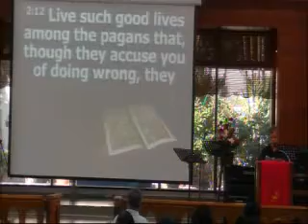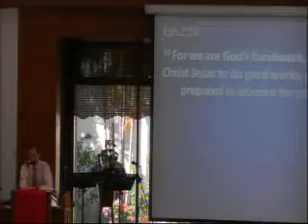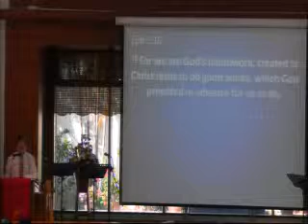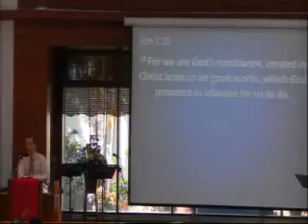Growing Hands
Sermon by Mr. Yoong Yee Seng on 8/6/2014
Scripture verses from 1 Peter 2:11-12